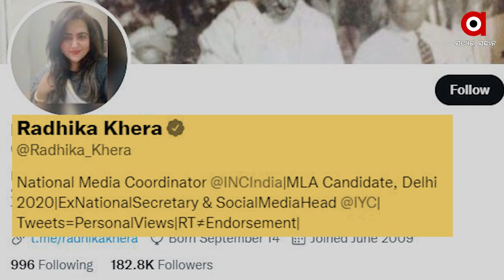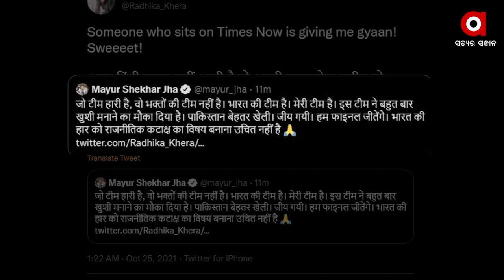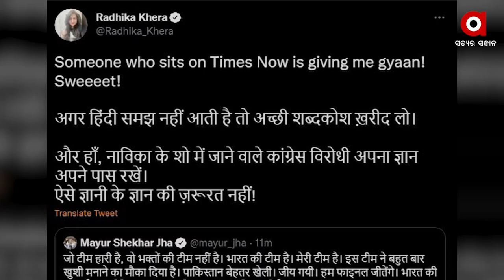କଂଗ୍ରେସ ଯୁବ ନେତ୍ରୀଙ୍କ ଉଛୁଳିଲା ପାକିସ୍ତାନ ପ୍ରେମ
ଟି-20 ବିଶ୍ୱ କପରେ ପାକିସ୍ତାନ ଠାରୁ ଭାରତର ପରାଜୟ ପରେ କଗ୍ରେସର ନ୍ୟାସନାଲ ମିଡିଆ କୋଅର୍ଡିନେଟର  ହେଲେ ଉଲ୍ଲସିତ I ମୋଦି ସମର୍ଥକଙ୍କୁ ‘ଭକ୍ତ’ ବୋଲି କହି  କଲେ ଅପମାନ